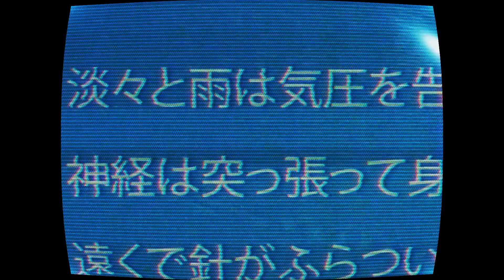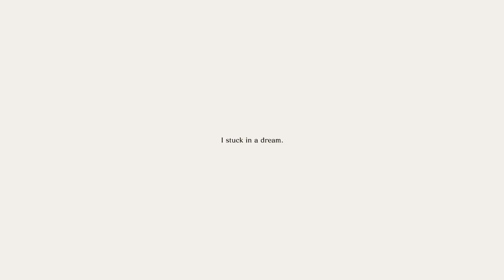万物流転 / flower - ぬゆり // +cha*(cover)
𓂃 𓈒𓏸

生きている自分を信じている

▹▸ Mix┊︎Mastering ▹▸
にょっこす 様 (Gnocco Studio)

▹▸ Vocal cover ▹▸
+cha* ( @__tqsu__ )

⇩ 他カバー作品

☡：掲載された広告は、
　   全て権利者様へ送られています。